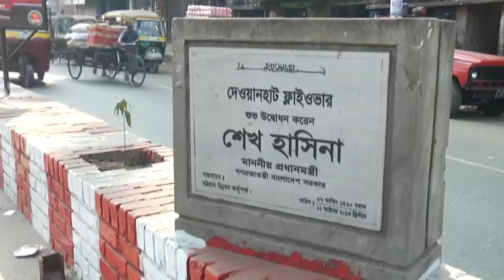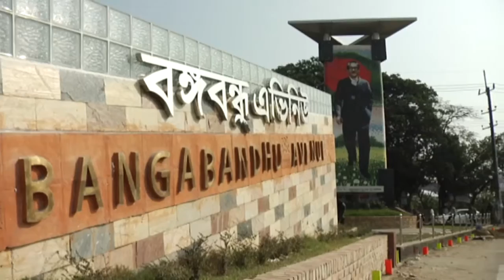CDA DOCUMENTARY PM DU 7 21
Development Brief